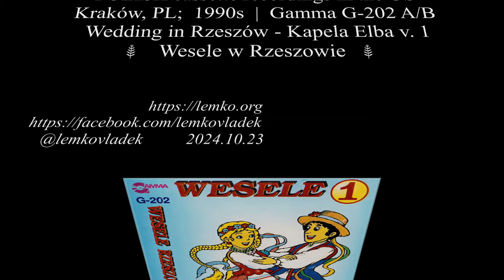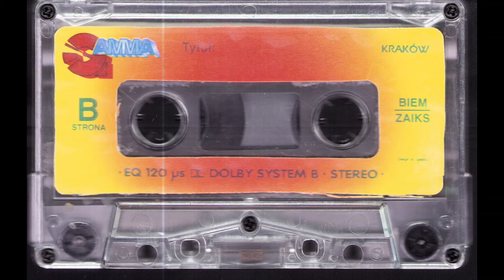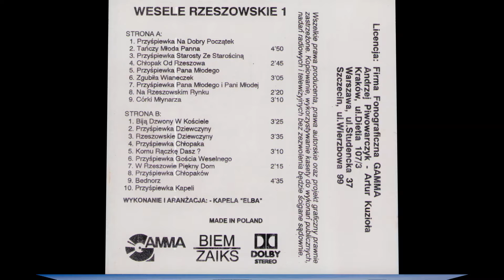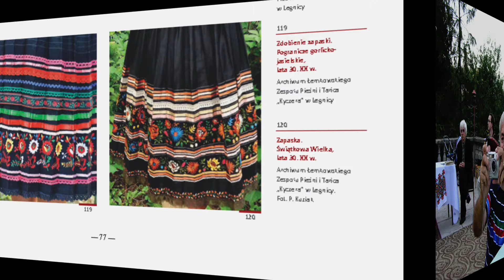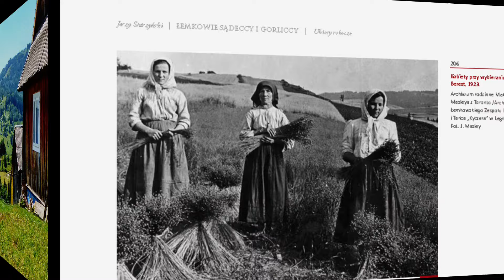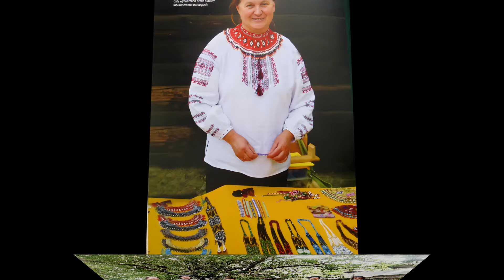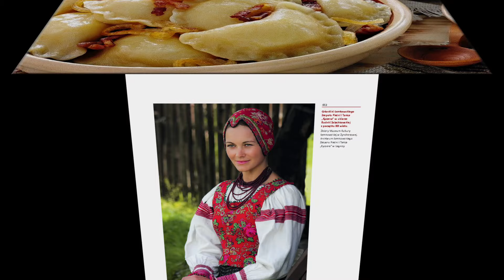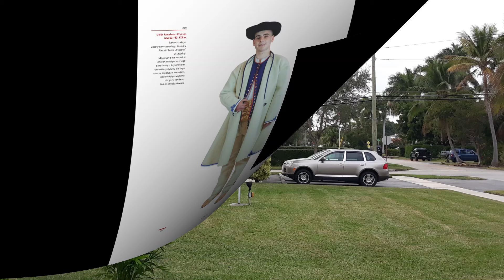POLISH cassette recordings in PL Gamma G-202 A/B Wedding in Rzeszów - Kapela Elba v. 1@lemkovladek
Kraków, PL;  1990s Gamma G-202 A/B Wedding in Rzeszów - Kapela Elba v. 1
Wesele w Rzeszowie